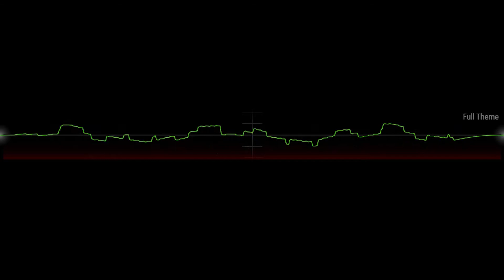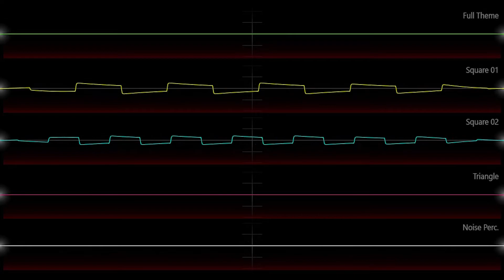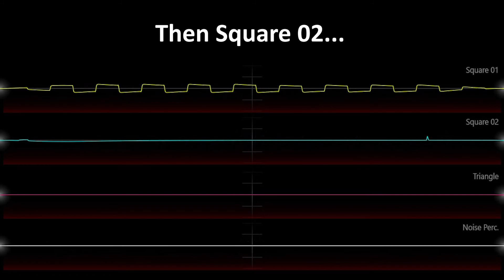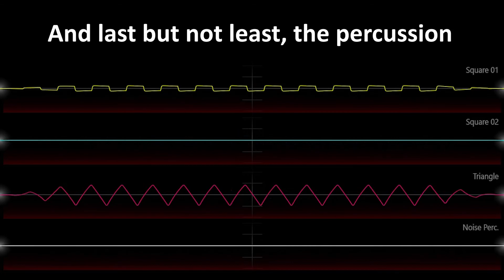THE TRUTH ABOUT THE MARIO THEME 🎵 🎮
Hello ladies and gentlemen! I bring you a whole new episode where I break down one of the most iconic soundtracks of all time: Overworld or Ground Theme, from the game Super Mario Bros.

Released in 1985, the game was universally acclaimed and helped establish the foundation where moderm gaming is placed upon.

We'll talk a bit about the origins of the theme and bring a simplified technical breakdown of the music! I hope you enjoy!

Pictures taken from Wikipedia, under CC 3.0 License.

Hear my Soundcloud!